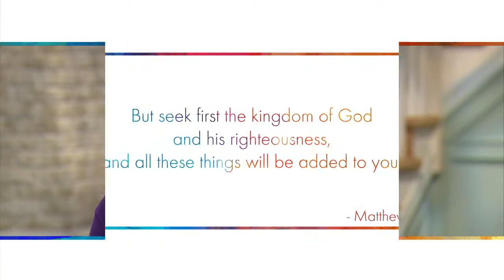Keith Alexander’s Story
Moira Brown shares the story of Keith Alexander.